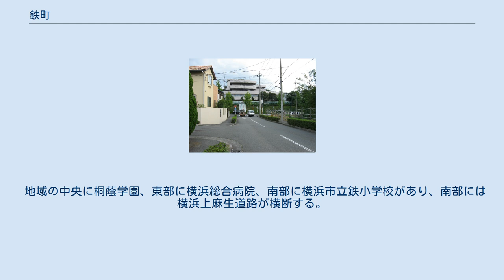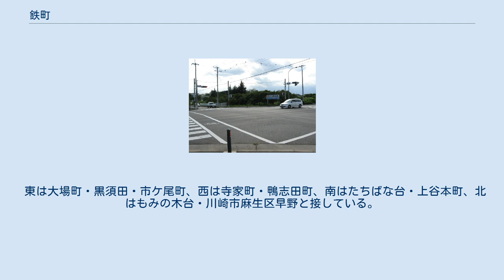鉄町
日本 」 関東地方 」 神奈川県 」 横浜市 」 青葉区 (横浜市) 」 鉄町 横浜上麻生道路鉄町交差点 鉄町（くろがねちょう）は、神奈川県横浜市青葉区の地名。
 横浜市青葉区東部に位置する、鶴見川左岸の地域である。
 地域の中央に桐蔭学園、東部に横浜総合病院、南部に横浜市立鉄小学校があり、南部には横浜上麻生道路が横断する。
また、横浜上麻生道路の環状4号入口交差点は、環状4号線の北の起点となっている。
地域の南端を鶴見川、東端を黒須田川が流れている。
 東は大場町・黒須田・市ケ尾町、西は寺家町・鴨志田町、南はたちばな台・上谷本町、北はもみの木台・川崎市麻生区早野と接している。
 2021年（令和3年）7月31日現在（横浜市発表）の世帯数と人口は以下の通りである。
 2016年（平成28年）現在の経済センサス調査による事業所数と従業員数は以下の通りである。